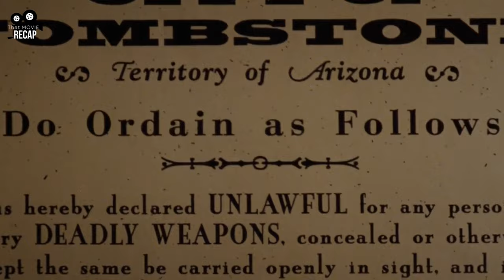Actors in Film: John Peters Ringo - The Deadliest Pistoleer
"John Peters Ringo or better known as Johnny Ringo is the main antagonist of the 1993 film Tombstone. He is a fictional recreation of the actual Johnny Ringo"

Tombstone (1993) - Wyatt Earp moved to Tombstone with his brothers and their wives in order to establish a new life and leave his past as a lawman and gunman behind.

Cast: Kurt Russell                as Wyatt Earp
          Val Kilmer                   as Doc Holliday
          Sam Elliott                  as Virgil Earp
          Bill Paxton                  as Morgan Earp
          Powers Boothe          as Curly Bill Brocius
          Michael Biehn            as Johnny Ringo

Genres: Biography, Drama, History, Western

For your personal collection buy a copy
Doc Holliday Movie Iron Wall Décor

That Movie Recap where I features mostly movies and classic films from the '80s, '90s in quick recap and movies from your childhood memories.

That Movie Recap highlights or gives a shortened version of a longer work, such as a television series, a movie scene, or a previous film in a series. The goal of such a film is to present an overview of the important events and characters, making it simpler for new viewers to grasp the plot or for fans to refresh their memory.

 So just relax and enjoy.